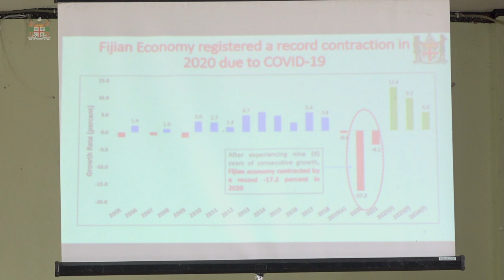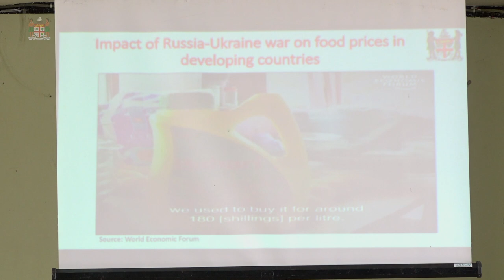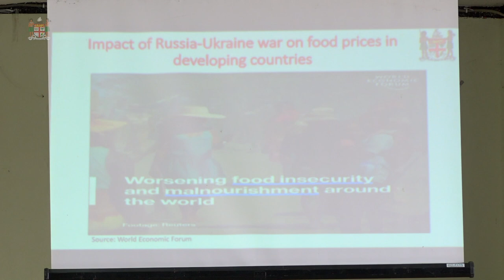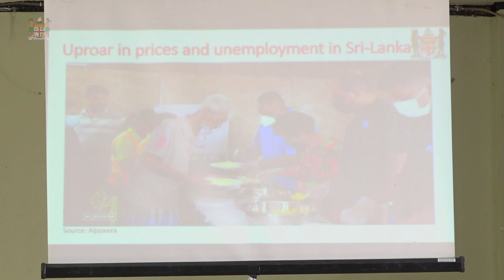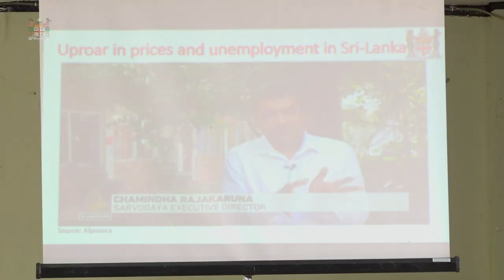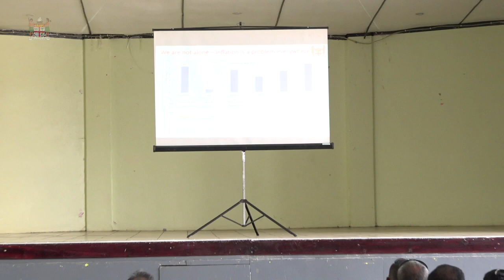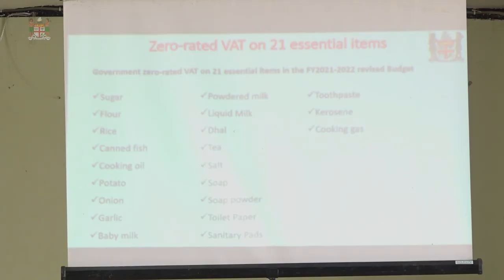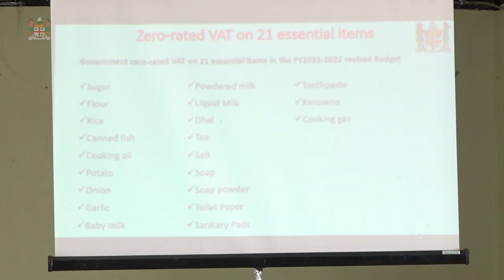Fijian Attorney General, Aiyaz Sayed-Khaiyum holds a budget consultation at the Civic Centre, Labasa